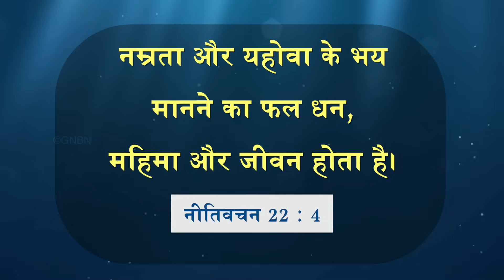यीशु के साथ चलना || भाई मोहन सी. लाज़रस || जुलाई 24 || Hindi